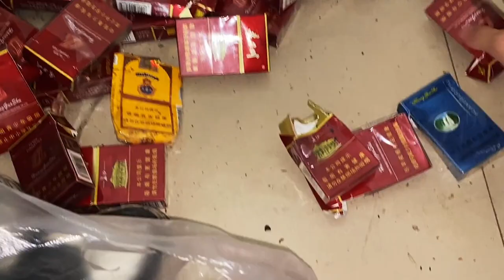在别人眼里，我就是好吃懒做，混吃等死，游手好闲…